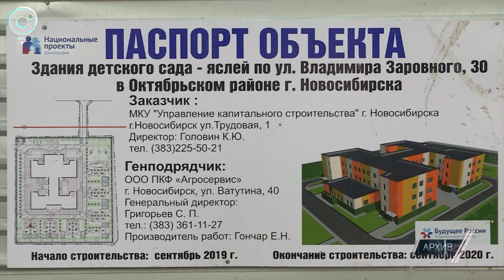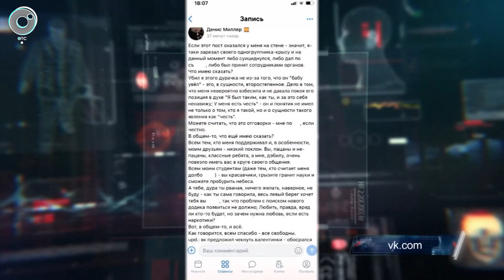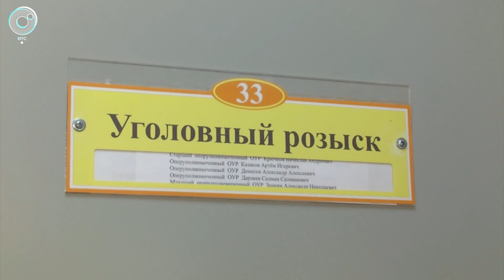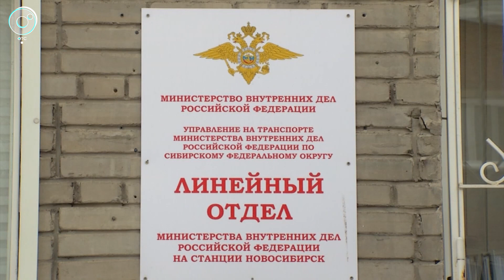Экстренный вызов | 18 февраля 2021 | Происшествия Новосибирской области | Телеканал ОТС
1. История с коррупционным скандалом, в центре которого оказался чиновник мэрии Константин Головин, получила продолжение.
2. Ленинский районный суд отправил за решетку криминальный квартет, занимавшийся легализацией трудовых мигрантов.
3. В Коченёвском районном суде Новосибирской области приговорили наркокурьера, который исколесил с запрещенным товаром пол России.
4. В Бердске на улице Микрорайон загорелась квартира в жилой высотке.
5. Сотрудники транспортной полиции отмечают день основания службы.